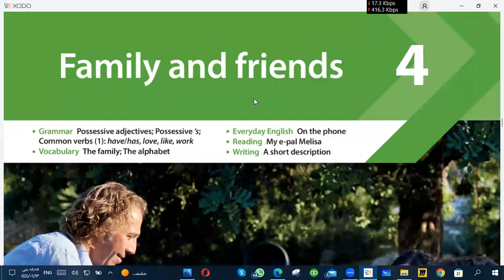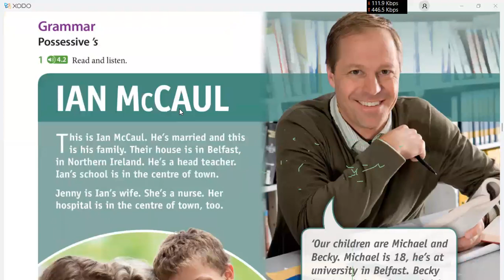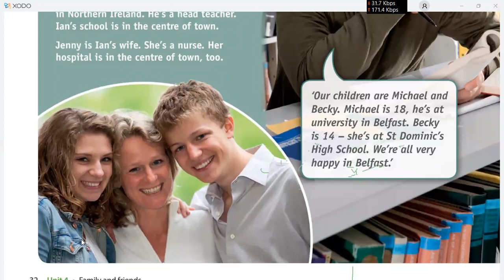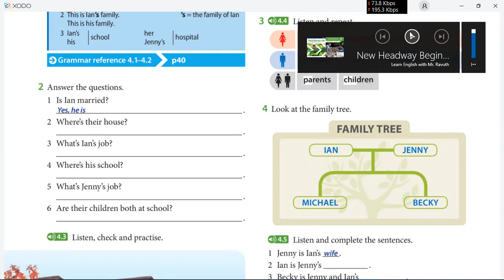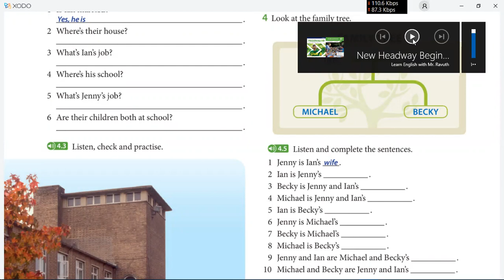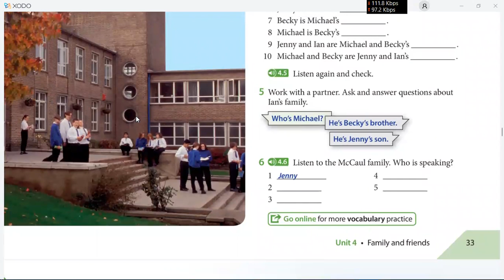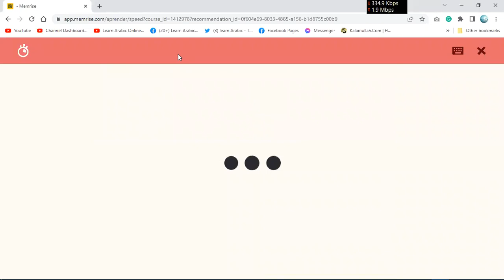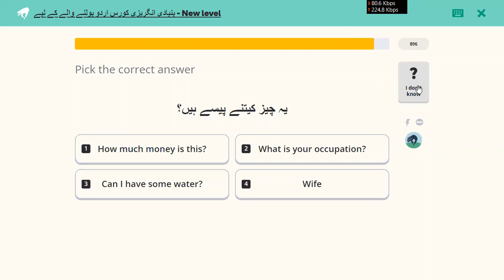Learn English in Urdu Hindi | Day 7 | Headway 5th edition Beginners | unit 4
Kindly fill this registration form for English class if you want to join our FREE online “Learn English” class for Urdu Hindi speakers:

Learn Spoken English in Urdu, Hindi through Headway Elementary Student's Book e-book

Each Student's Book e-book provides 14 topical units with familiar Headway structure and integrated skills' methodology.
Students are able to play video and audio directly from the pages.

90% of teachers believe Headway has helped their students progress to the next level of study.* Its balanced methodology of vocabulary, grammar and integrated skills provides the right level of challenge for students.

Headway 5th edition listens to feedback from teachers and focusses on topics and activities that are relevant and useful to today’s adult students, whilst retaining the trusted methodology teachers love.